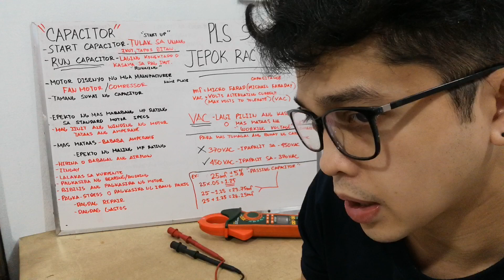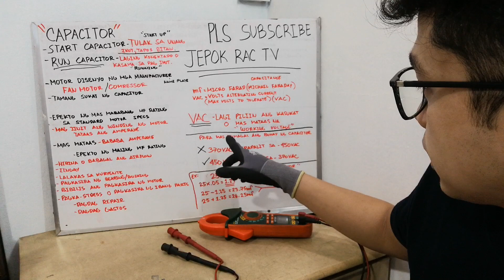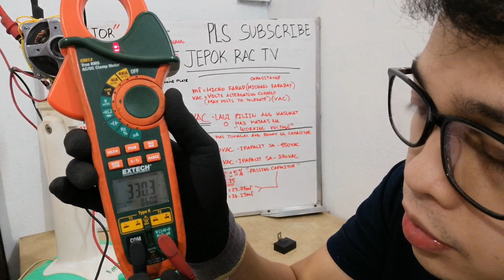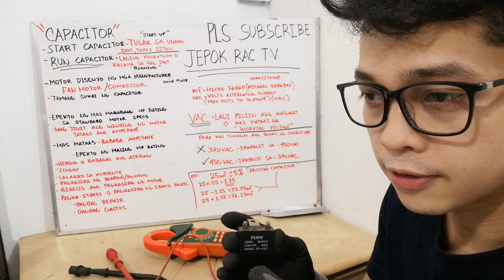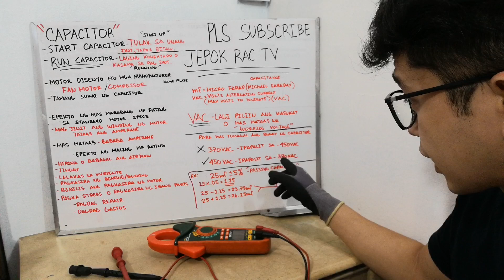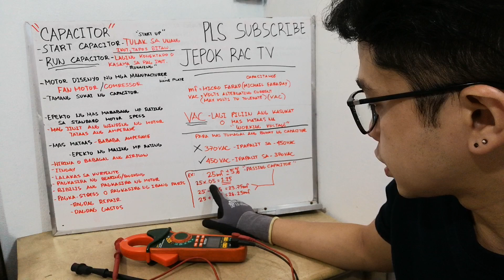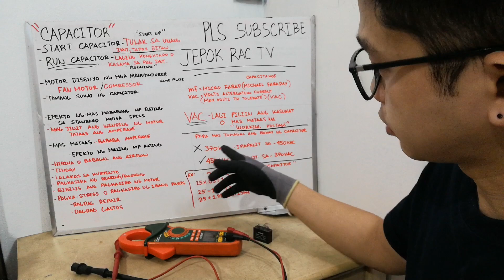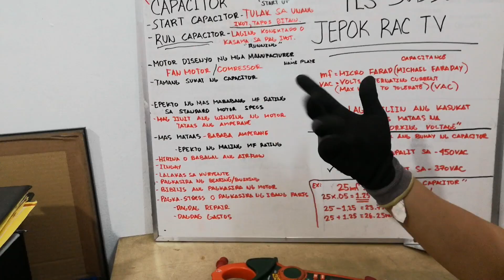Aircon Capacitor replacement, Paano magpalit? Anong VAC at mf? (VID#11)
Paano magpalit ng tamang sukat ng Capacitor. (VID#11)